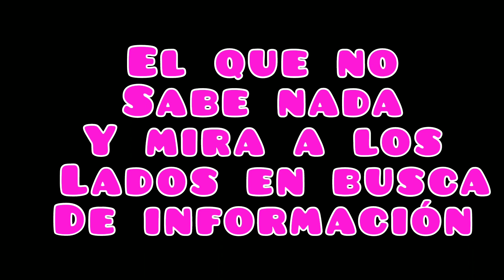Los alumnos de hoy en día